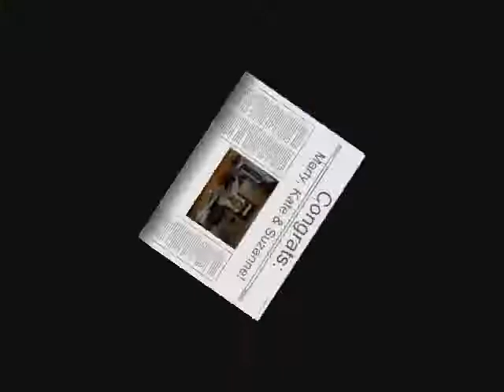Paradiso Insurance: Click Your Pick Week 10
Check out Coach Vail's Click Your Picks week 10! Kurt Vail of Paradiso Insurance gives his picks on this weeks football game line-up!